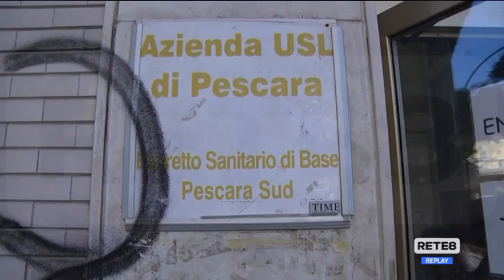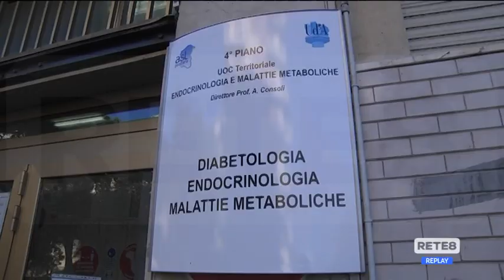Pescara - Degrado al Distretto Pescara Sud